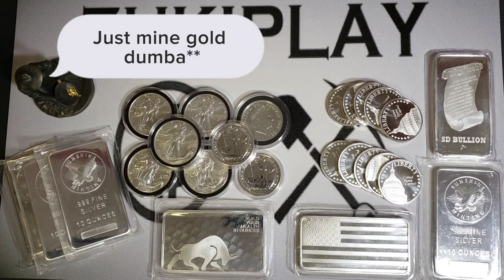Silver is more rare than gold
Why silver is more rare than gold